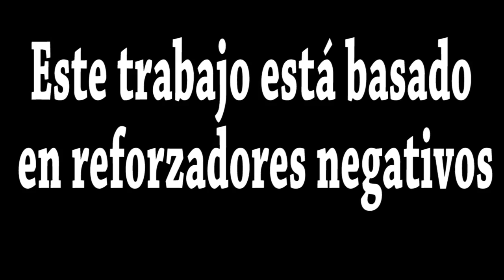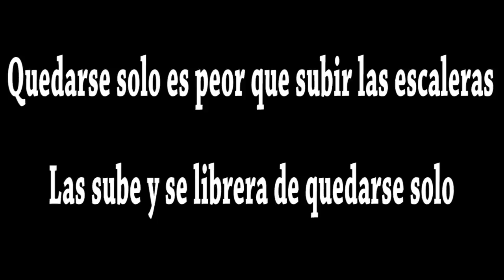¿Te gustaría aprender que son los reforzadores y como se utilizan en el adiestramiento?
Visita para acceder al vídeo curso de adiestramiento online.
En este vídeo de Canine-service Barcelona aprenderás sobre los refuerzos positivos y negativos, y los castigos positivos y negativos y como pueden utilizarse en adiestramiento y educación canina.
Visita para aprender a adiestrar a tu perro.